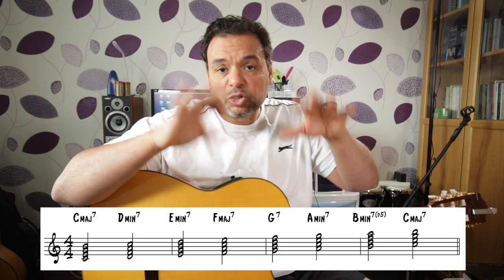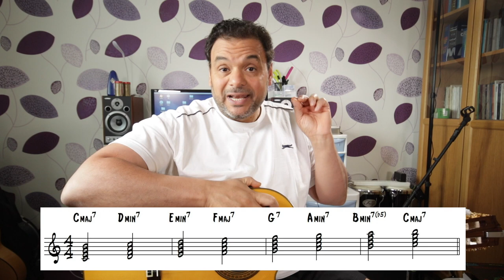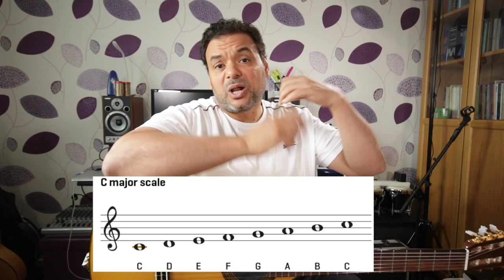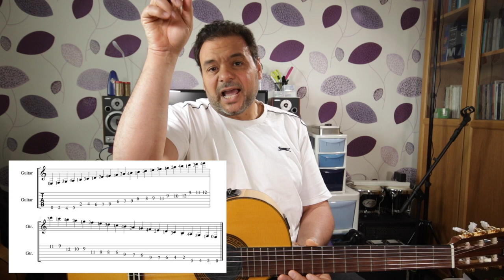تعليم جيتار - النوته الموسيقيه - كيف تعرف النوتات علي الجيتار ؟ - Guitar notes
هذه الحلقه تعلم النوتات الموسيقيه علي مسطرة الجيتار لتربط بين تعليم النوته النظري و العملي